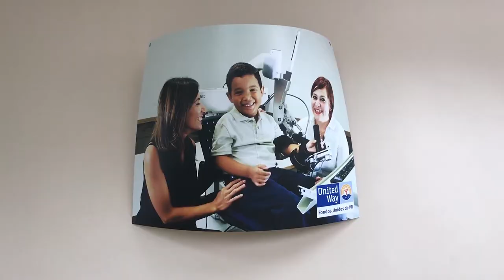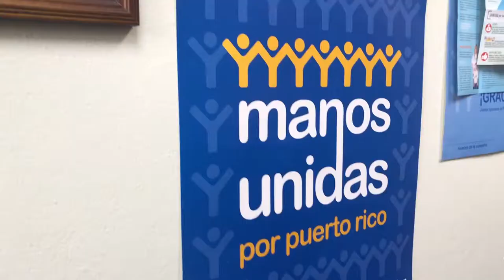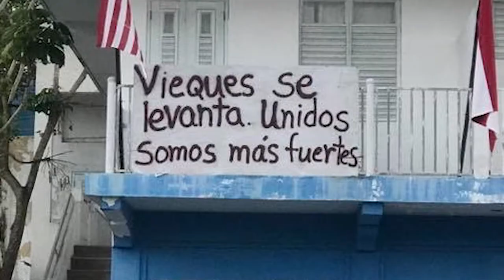Samuel Gonzales: La Ayuda de Fondos Unidos (Maria Documentary)